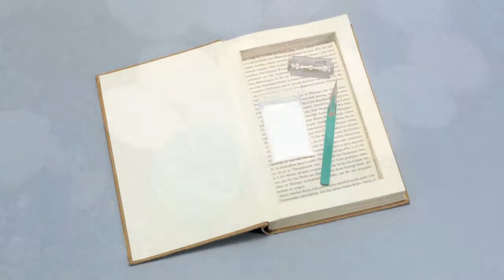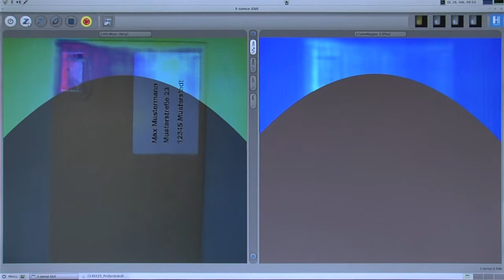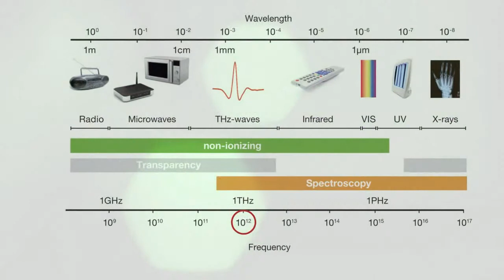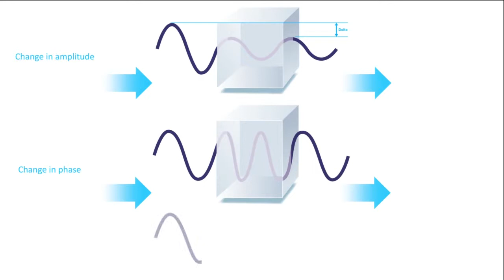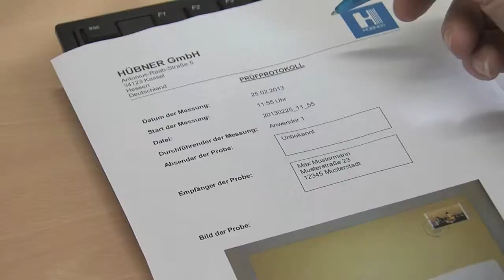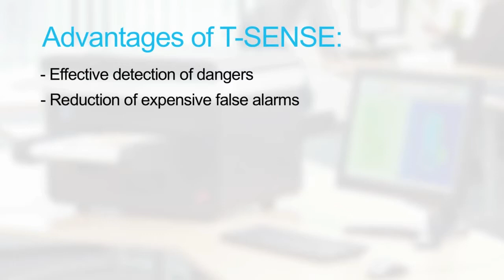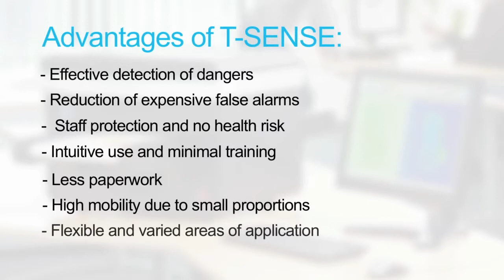T-SENSE Terahertz-Imager HÜBNER [EN]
The Terahertz Imager T-SENSE ® visualizes enclosed hazardous substances precisely in letters as well as small parcels safely and effectively.

The process is safe, fast and without risk to the health of the user. Unlike conventional visualizing processes such as x-ray technology, the T-SENSE ® functions on the lower Terahertz frequency level with safe millimeter waves that enable non-transparent materials to be illuminated.

The T-SENSE ® rapidly visualizes the objects to be examined  and makes potentially dangerous contents visible. Since the device is highly sensitive, it even recognizes powders and adhesives.

Simple and intuitive application permits the device to be used with easy instructions. The scanning procedure shows a picture that is checked and analyzed by the user. The T-SENSE ® can be used anywhere, from the office to large postal centers. In combination with the T-COGNITION ® , the material recognized in the suspicious item can also be identified.